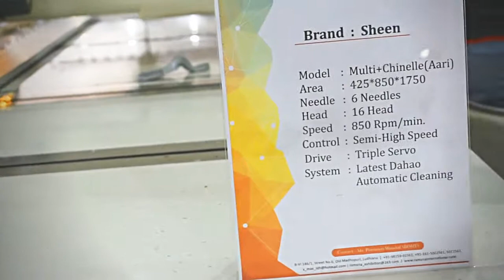Sheen Embroidery Machine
Multi+Chenille (AARI)
High Speed up to 850 RPM/min
Full Dahao Servo Motor Drive
Shuttle's Looping Smooth & Steady
Good Embroidery Quality
Double Beam Support
6 Needles 16 Head